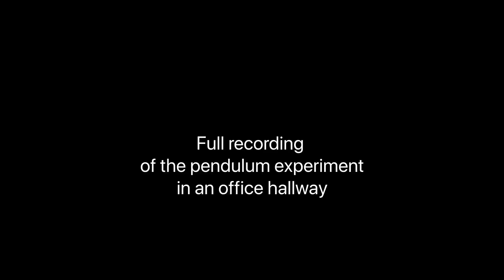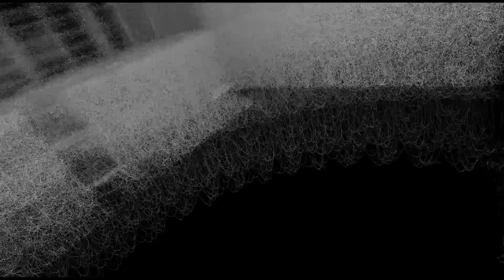Unconventional trajectories for mobile 3D scanning and mapping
State of the art LiDAR based 3D scanning and mapping systems focus around scenarios where good sensing coverage is ensured, such as drones, wheeled robots, cars, or backpack-mounted systems. However, in some scenarios more unconventional sensor trajectories come naturally, e.g., rolling, descending, or oscillating back and forth, but the literature on these is relatively sparse. As a result, most implementations developed in the past are not able to solve the SLAM problem in such conditions. In this chapter, we propose a robust offline-batch SLAM system that is able to address more challenging trajectories, which are characterized by weak angles of incidence and limited FOV while scanning. The proposed SLAM system is an upgraded version of our previous work and takes as input the raw points and prior pose estimates, yet the latter are subject to large amounts of drift. Our approach is a two-staged algorithm where in the first stage coarse alignment is fast achieved by matching planar polygons. In the second stage, we utilize a graph-based SLAM algorithm for further refinement. We evaluate the mapping accuracy of the algorithm on our own recorded datasets using high resolution ground truth maps, which are available from a TLS.